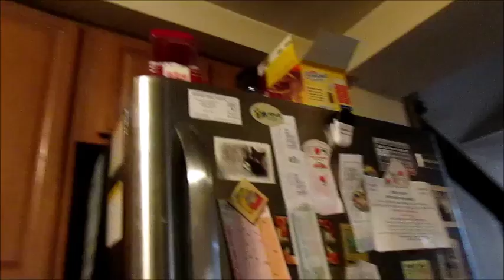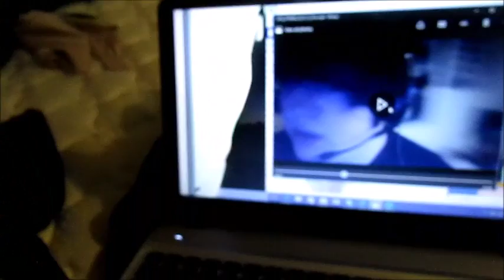OOPS XD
So I thought the video I uploaded before this one was not working but it was and this is what happen